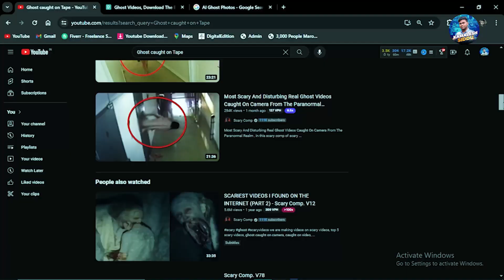Debunking REAL Ghost Videos😱 | Real Ghost Caught on Camera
In this Video I Debunked So called Real Life Ghost Caught on Tape Videos. This Real Life Ghost Videos are there all around the YouTube.Debunking REAL Ghost Videos Real Ghost Caught on Camera

Listen to my Music and Songs now on All Music Streaming Platform like ( Spotify, Jio Saavn, Reeso, Amazon Music, YT Music etc)